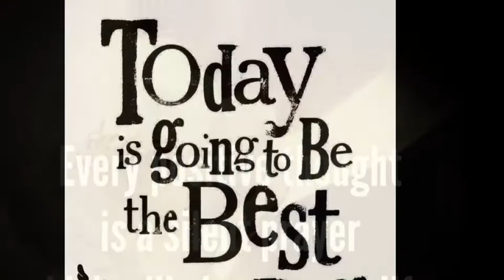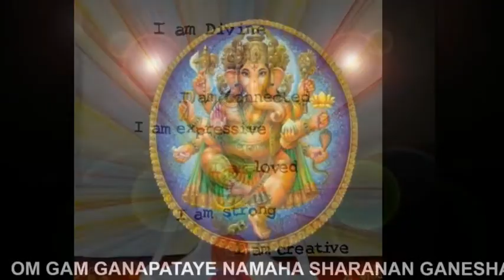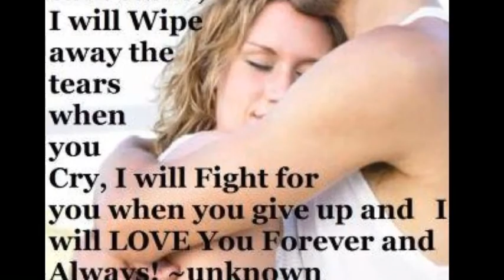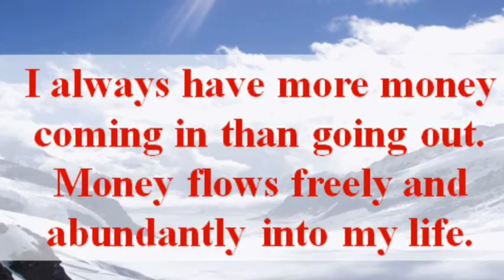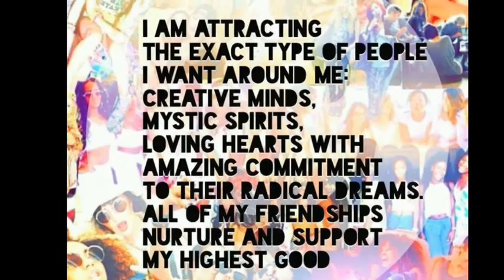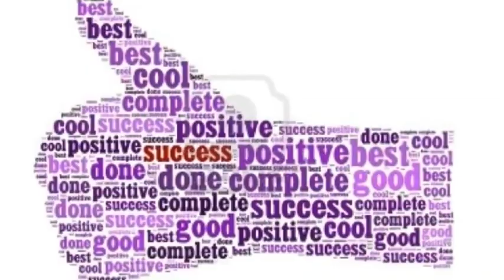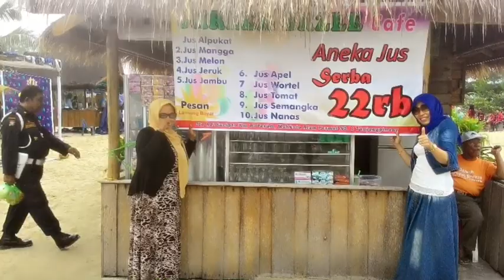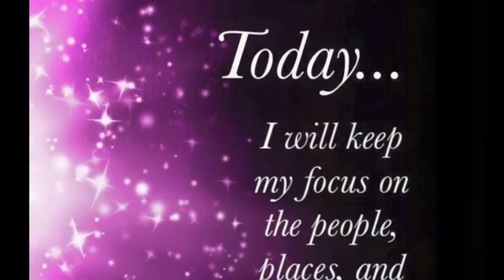Om Gum Shreem Mahalaksmiyei Swaha/ Namaha part 1.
TO KNOW SHANTI . Please add SHANTI new Facebook : SHANTI SHREEM BRZEE / BINTAN BRZEE BEACH /BRZEE BEACH / . Please block Shanti Nur Hansen facebook coz already got hacket since sommertime 2015 og 1 peoples use it for selling electronick to cheat peoples. I am so sad facebook cant help me to remove my old facebook where 1 person use it for contack my freind list in facebook for selling elctronick to my old freinds. so please block now Shanti Nur Hansen !

Contack chanting in : Bintan brzee Beach Tg pinang Bintan Island Indonesia

Gum is the actual vibration of removing obstacles. Ganapathi is the name of the being or deity or archetypal force. One way of translating the name is "spouse of power."
 how to chant one of the most common and effective mantras for all things including enlightenment. The Ganesha mantra is used not only for starting projects, but the Ganesha energy is also the energy of the removal of obstacles of all kinds. This mantra will effect health, prosperity, and love and will assist in acquiring intelligence. Ganesha is also known for the "group" consciousness and is very effective in creating a harmonious group environment. For any seeking enlightenment, happiness, or overall well-being, Ganesha is the deity that answers the quickest for he is the deity closest to our realm. He not only embodies compassion, but also has an innate understanding of the mind and how to work with it so that it gets not only what it wants, but also what it needs.

Mantra is great to use in alignment with your yoga practice :)